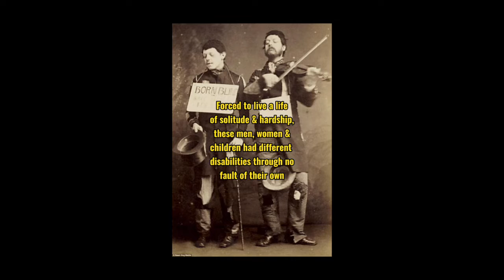Disabilities in the victorian era